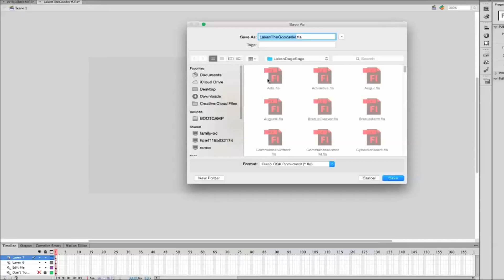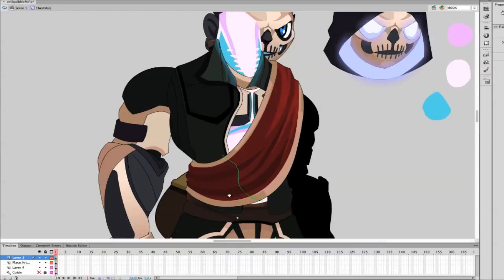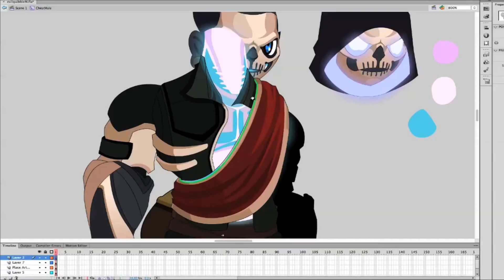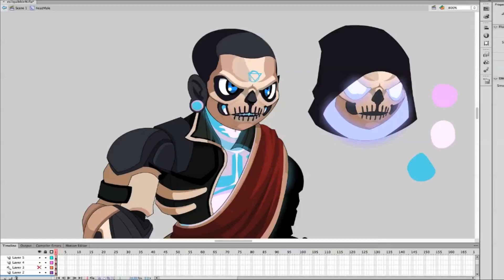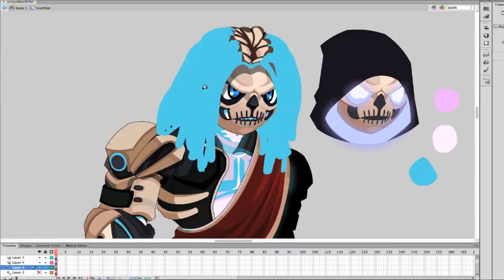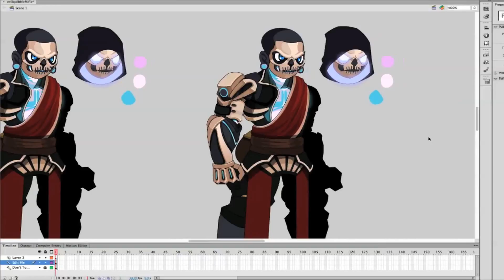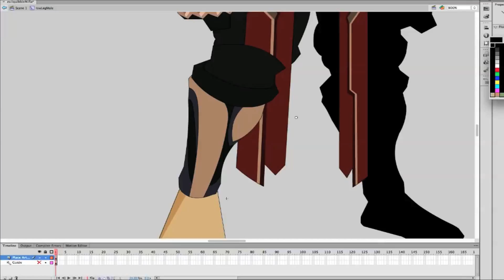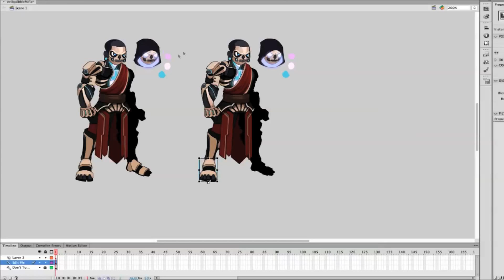Laken Streams: Evil Quibble Set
Laken's Stream of his creation of an armor for a possible future Quibble shop (This assumption coming from the name of the file, evilquibbleM).

NOTE: I do not own this stream, the art, nor the music. Laken/LakenArts is the owner and creator of said art.

Artist: Exploit
Song: Hopes